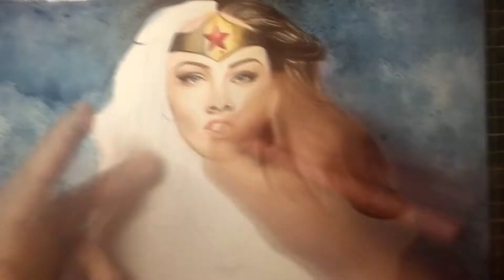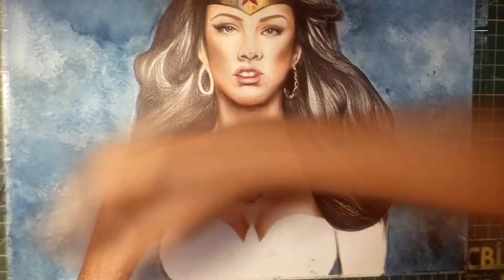Speed Drawing: Wonder Woman - Gal Gadot | Dibujando a la Mujer Maravilla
Today I bring you a new video tutorial Drawing the Wonder Woman of the New 2017 film made by Warner Bros. Pictures Drawing A realistic fast drawing or realistic color painted with colored pencils Faber Castell and copic.
 Intro video taken from "wONDER WOMAN - Rise of the Warrior [Official Final Trailer]"
Hoy les traigo un nuevo video tutorial Dibujando a la Mujer maravilla de la Nueva pelicula 2017 realizado por Warner Bros. Pictures Dibujando Un dibujo rapido o pintado rapido realista a color realizado con lapices de colores Faber Castell y copic.
 video de intro sacado de "wONDER WOMAN – Rise of the Warrior [Official Final Trailer] "

MUJER MARAVILLA - Trailer 4 - Oficial Warner Bros. Pictures